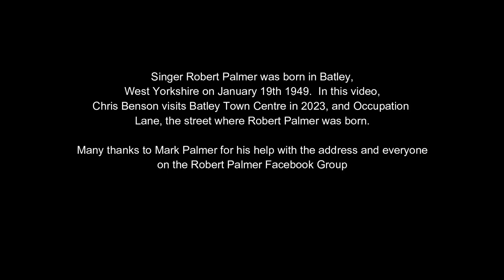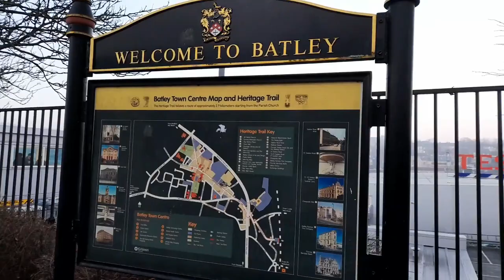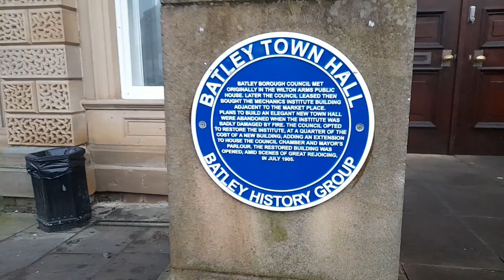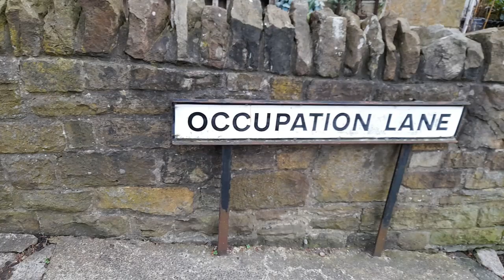Talking Music - Robert Palmer's Birthplace - Visiting Batley, West Yorkshire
Chris Benson visits Batley Town Centre and Occupation Lane in Batley, West Yorkshire where Robert Palmer was born in 1949